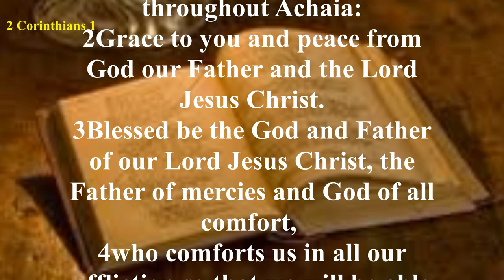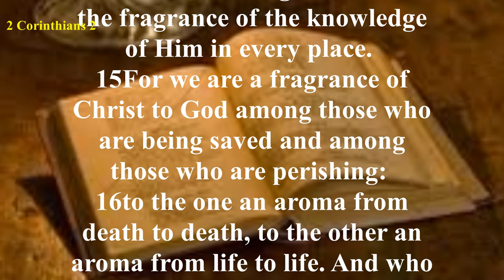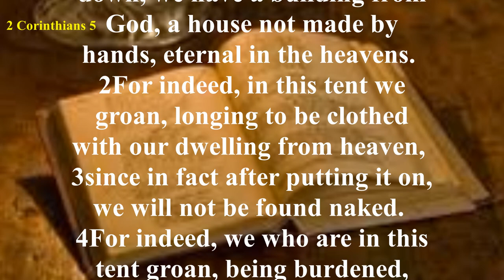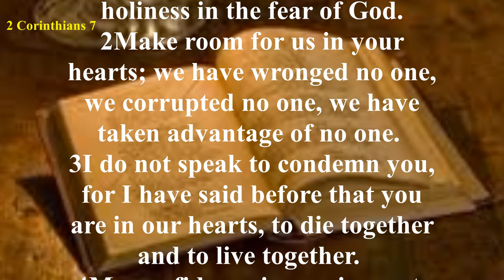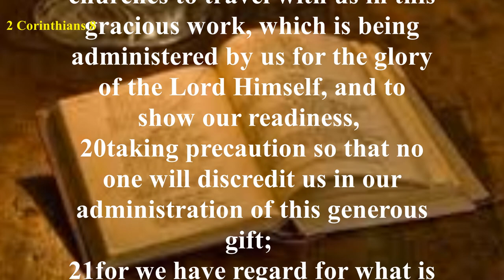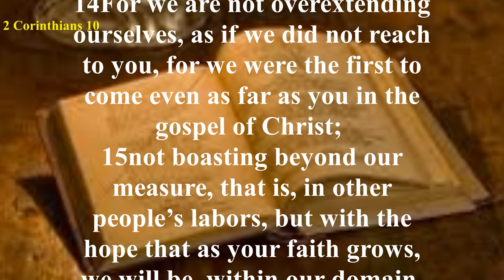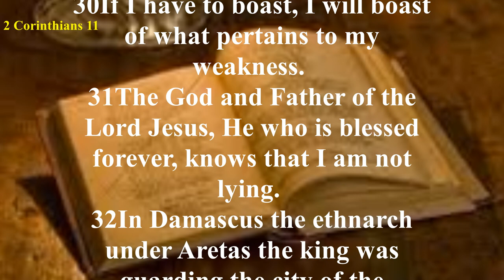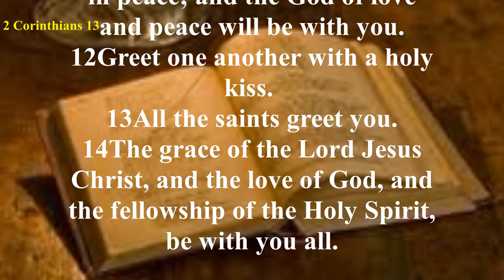2 Corinthians - New American Standard Bible (NASB) - Audio Bible with Text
After greeting the believers in the church at Corinth and explaining why he had not visited them as originally planned (vv. 1:3–2:2), Paul explains the nature of his ministry.
Triumph through Christ and sincerity in the sight of God were the hallmarks of his ministry to the churches (2:14-17).
He compares the glorious ministry of the righteousness of Christ to the “ministry of condemnation” which is the Law (v. 3:9) and declares his faith in the validity of his ministry in spite of intense persecution (4:8-18).
Chapter 5 outlines the basis of the Christian faith—the new nature (v. 17) and the exchange of our sin for the righteousness of Christ (v. 21).
Chapters 6 and 7 find Paul defending himself and his ministry, assuring the Corinthians yet again of his sincere love for them and exhorting them to repentance and holy living.
In chapters 8 and 9, Paul exhorts the believers at Corinth to follow the examples of the brothers in Macedonia and extend generosity to the saints in need. He teaches them the principles and rewards of gracious giving.
Paul ends his letter by reiterating his authority among them (chapter 10) and concern for their faithfulness to him in the face of fierce opposition from false apostles.
He calls himself a “fool” for having to reluctantly boast of his qualifications and his suffering for Christ (chapter 11).
He ends his epistle by describing the vision of heaven he was allowed to experience and the “thorn in the flesh” he was given by God to ensure his humility (chapter 12).
The last chapter contains his exhortation to the Corinthians to examine themselves to see whether what they profess is reality, and ends with a benediction of love and peace.